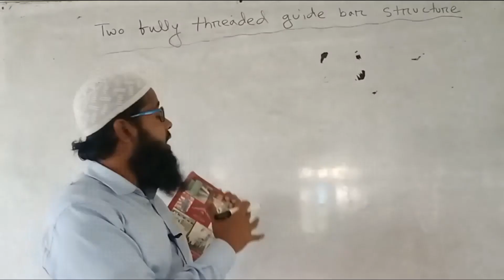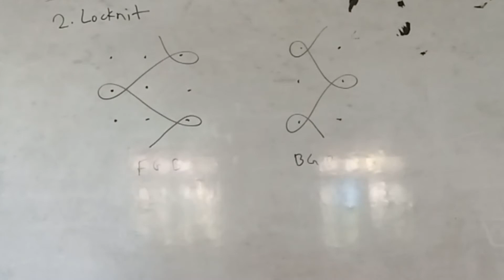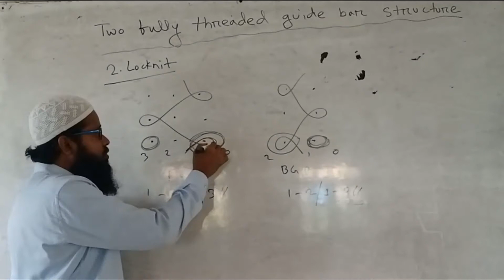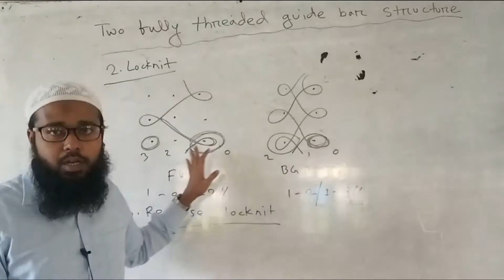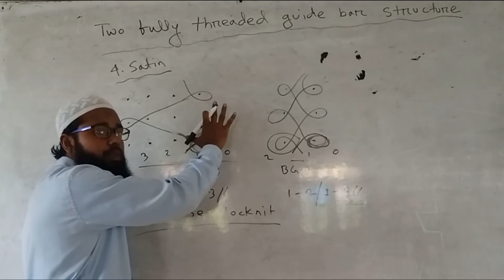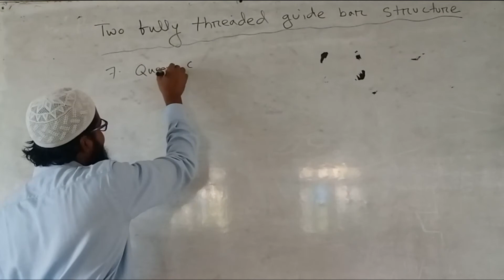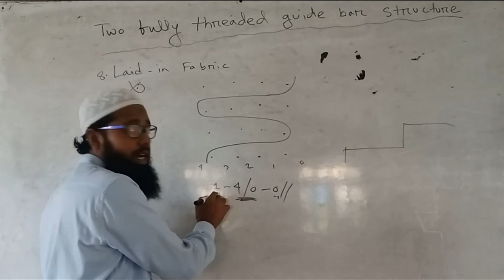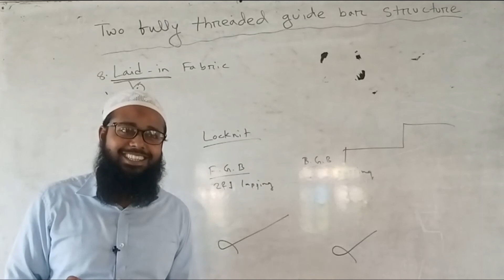Warp Knitting | Two Fully Threaded Guide Bar Structures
Some Chain Notation Diagram and Chain Notation of Two Fully Threaded Guide Bar Structures